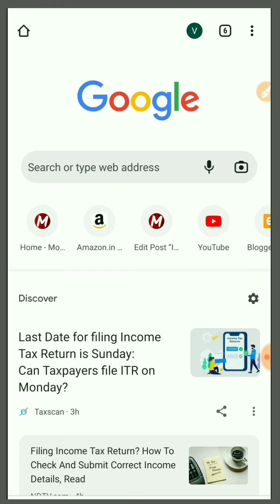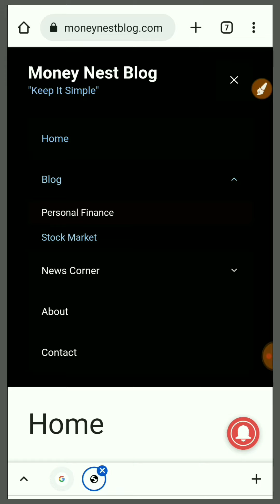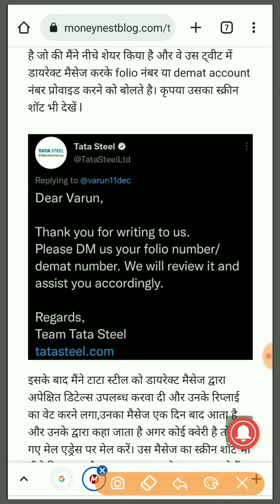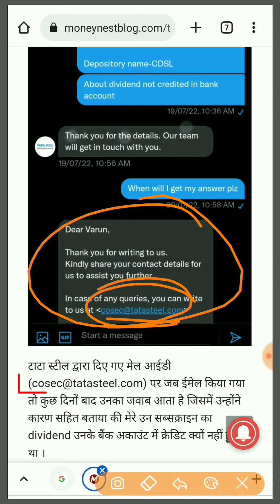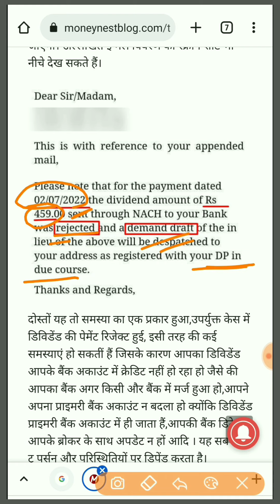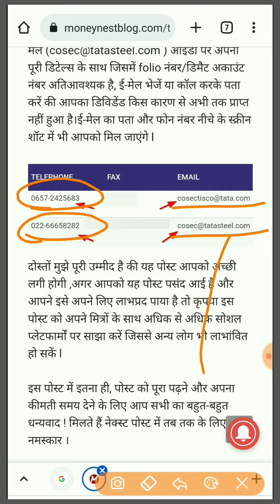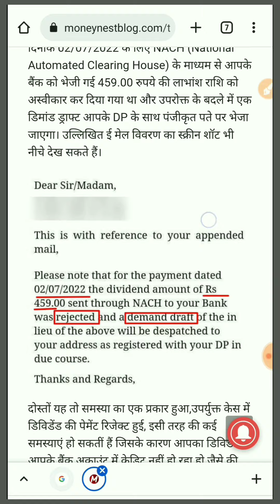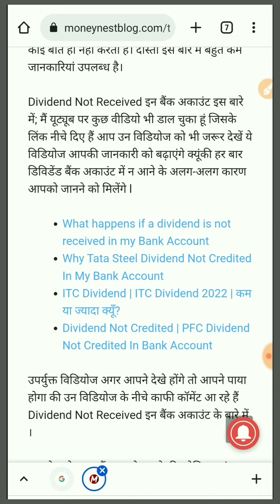Tata Steel का Dividend अभी तक नहीं मिला | क्या करें कहां कॉन्टैक्ट करें !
My Instruments:
MY Tripod
My Laptop
My Mic
My Earphones
My Mobile
My Table Lamp